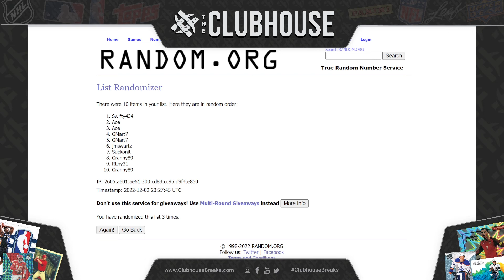RELEASE DAY CLOSER #3 : Stadium Club BB #8811 + Absolute FB #8814